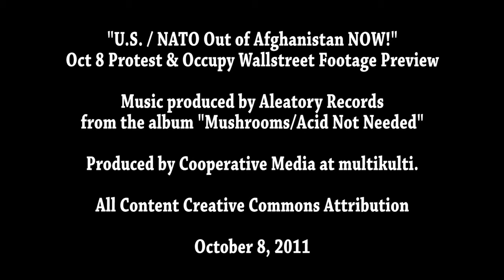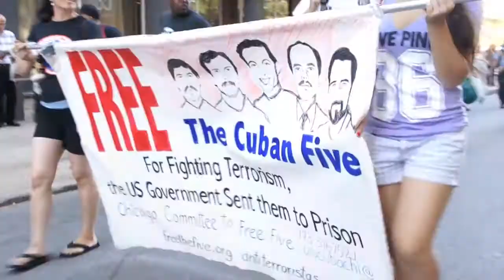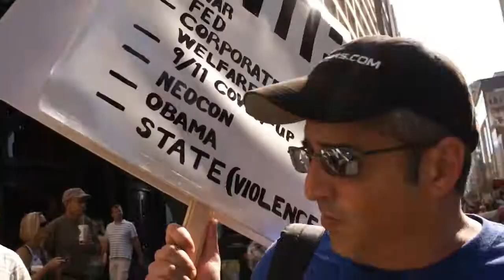[IM] Preview: Protest / March "U.S. / NATO Out of Afghanistan" Oct 8 2011 with OWSchi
This is some rally footage of October 8 2011 rally in Chicago-- a response to 10 years occupation in Afghanistan. Rally concluded with the join to Occupy Chicago at the Federal Reserve Bank, Lasalle and Jackson.